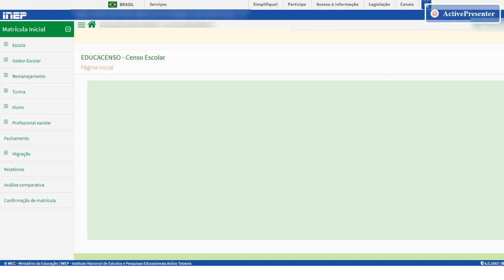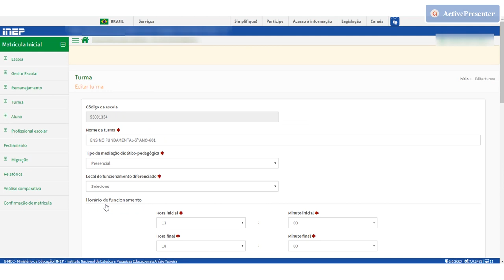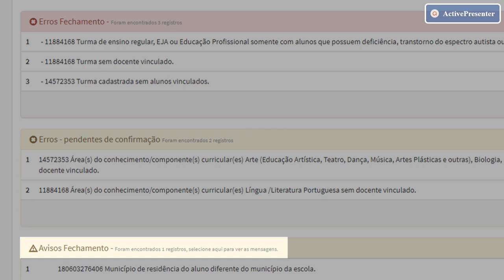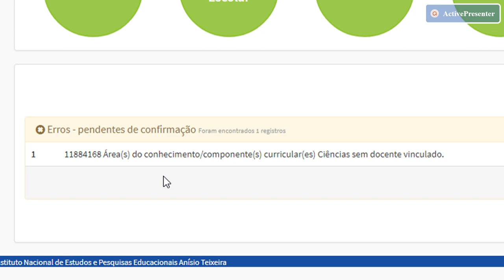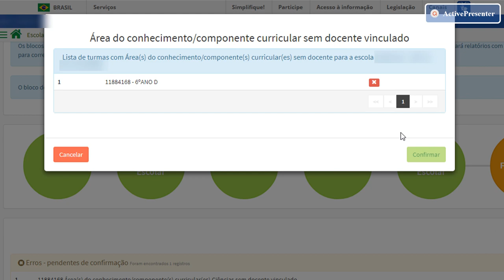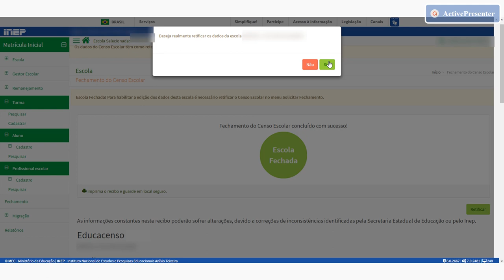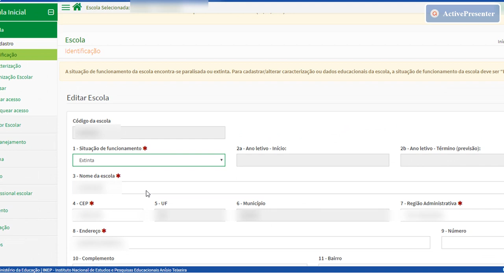Fechamento no Sistema Educacenso - Matrícula Inicial 2020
O vídeo apresenta os procedimentos necessários para a funcionalidade fechamento no Sistema Educacenso.